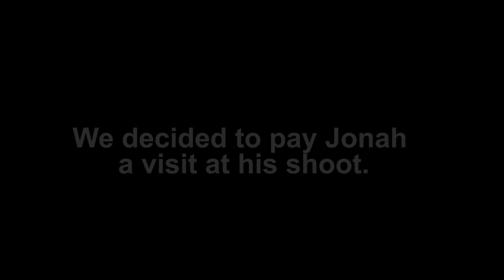MOST WEIGHT LOST WINS $10,000 | Beefy Boys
Camera/ Editor
Oscar Alva

Assitant to the assistant Editor